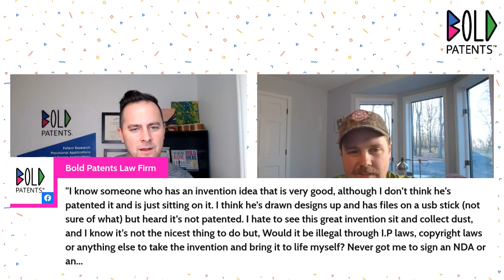Can I File a Patent on Someone Else's Invention?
J.D. provides a crystal clear answer to this common question, which comes up a lot when inventors are networking or working together at college/universities.

Have an Invention? Schedule a Free Discovery Call

🚀 Top Inventor Resources 🚀

I AM NOT YOUR LAWYER.  Sorry!  You should contact your attorney to obtain advice with respect to any particular issue or problem.  Nothing here should be construed to form an attorney-client relationship.  See Hosseinzadeh v. Klein, 276 F.Supp.3d 34 (S.D.N.Y. 2017); Equals Three, LLC v. Jukin Media, Inc., 139 F. Supp. 3d 1094 (C.D. Cal. 2015).